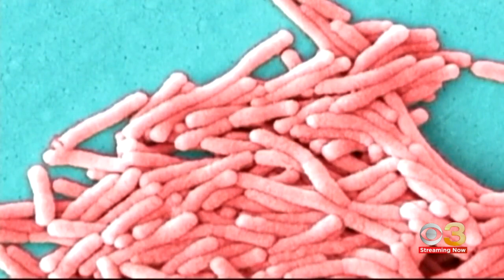Concern rises after study finds 50% of homes tested in Hamilton Township positive for legionella bac